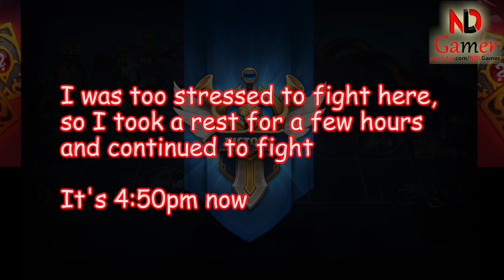Mighty Party League 3: I'm trying to get back to league 2 after a long time